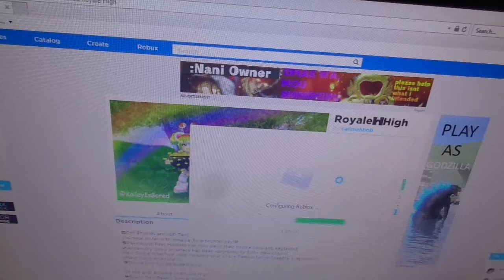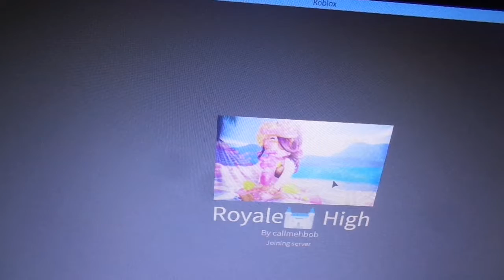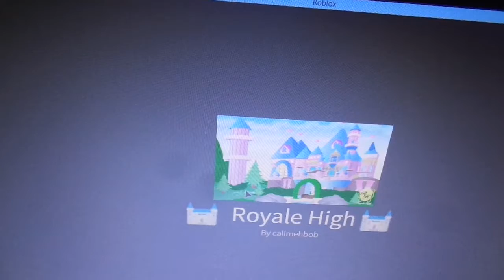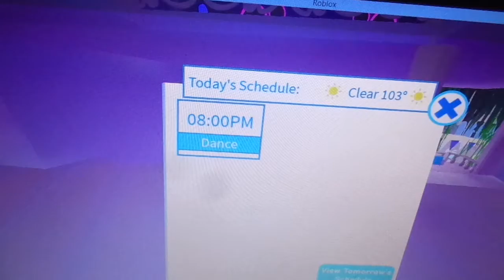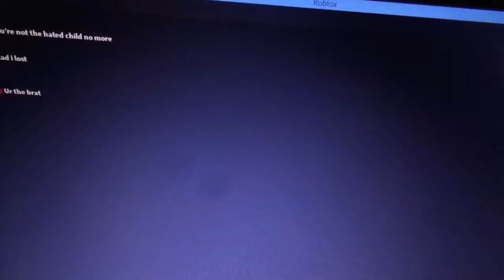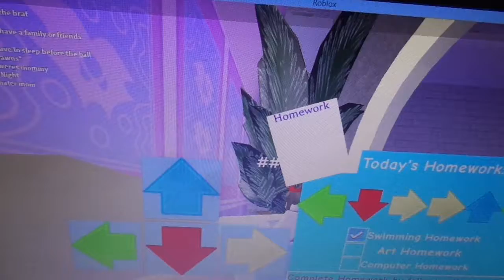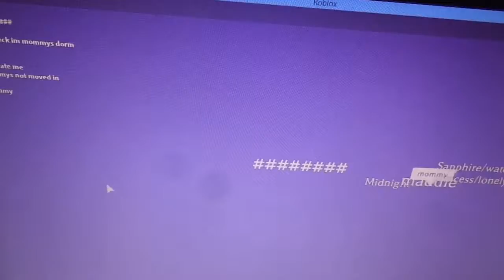PLAYER ROYAL HIGH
I hope you guys like this awesome video and thanks for watching this awesome video and comments and rates and subscribe and please shared this video with all of your family and friends and give this video a big thumbs up and more videos are coming up very soon